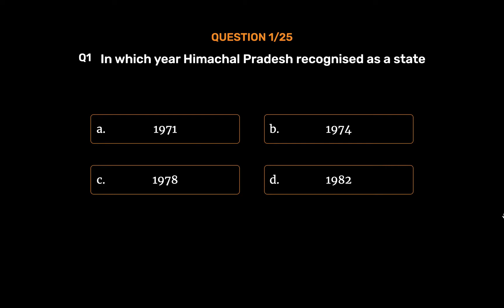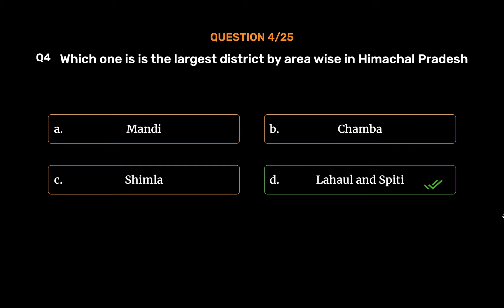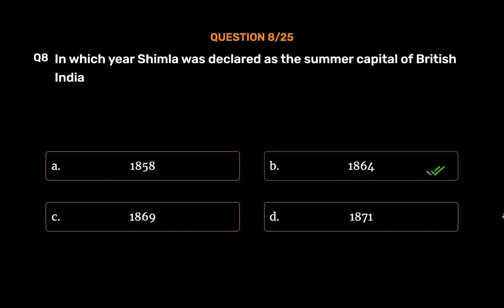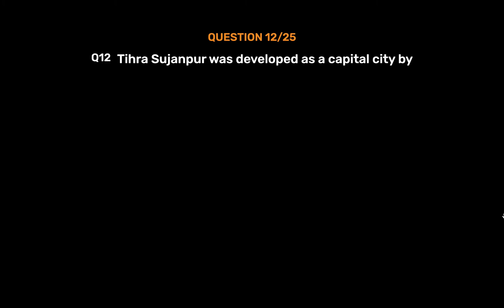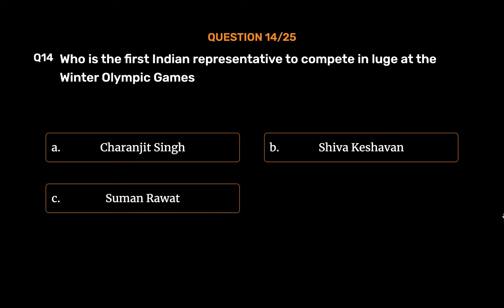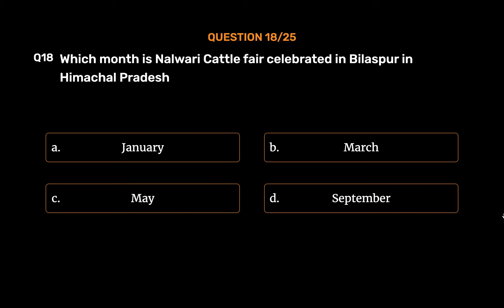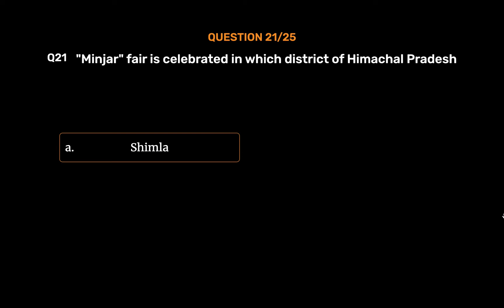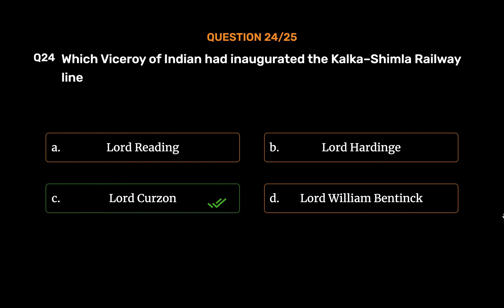General Questions on Himachal Pradesh State | Important for all Competitive Exams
Wonderslate is here to redefine the learning experience. Our WS eBooks and WS eBooks+ come with reading materials, flash Cards audiobooks, videos, interactive quizzes, highlighting, and analytics to assist in the learning process. Wonderslate is a learning app that will help you from exam preparation to college admission entrance exams IIIT JEE, NEET, KCET, UPSC, CA-CPT, XAT, MAT, RRB, AIIMS Exams, etc., and also gives access to CBSE (NCERT) Books.

Add your own reading materials, Flash Cards, MCQS, Videos, and web